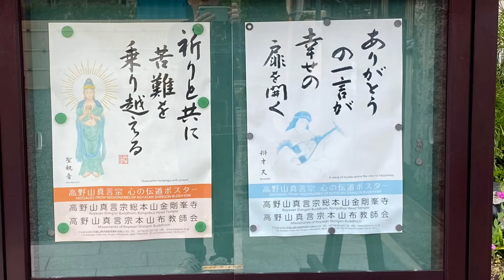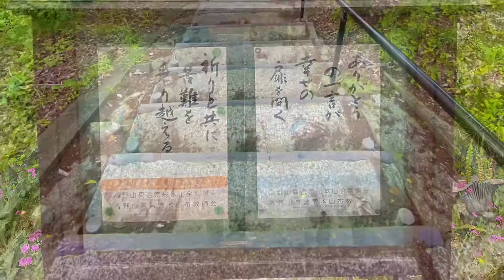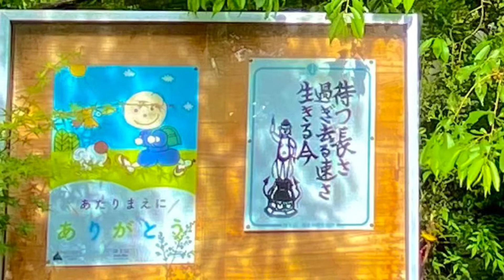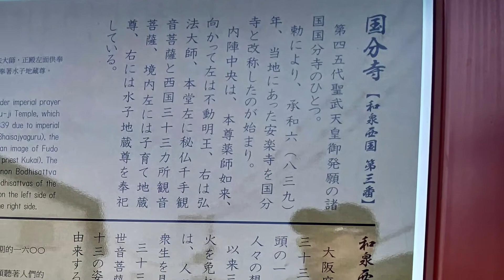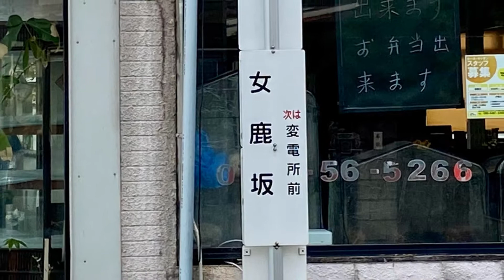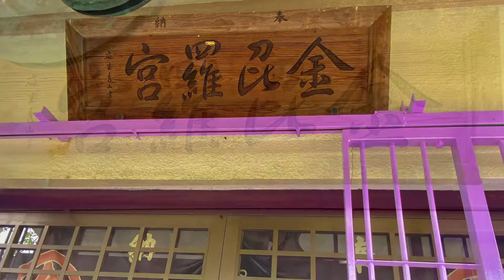光明皇后生誕伝承地 和泉市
浄福寺　国分寺　牝鹿坂